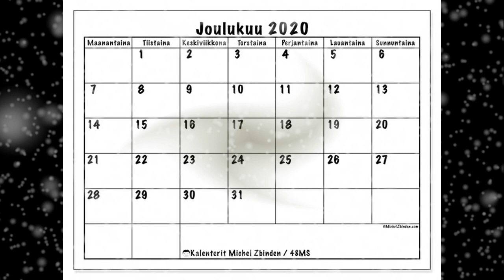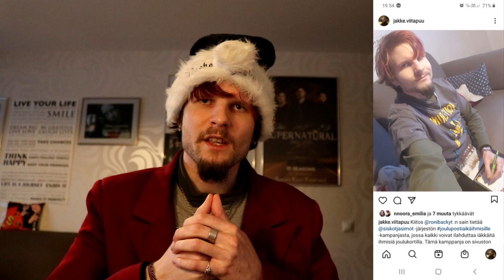Muistellaan menneitä. Hyvää Joulua ja Parempaa Uutta Vuotta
Jakke muistelee menneisyyttään pidemmällä aikavälillä. Samalla: Hyvää Joulua ja Uutta Vuotta!